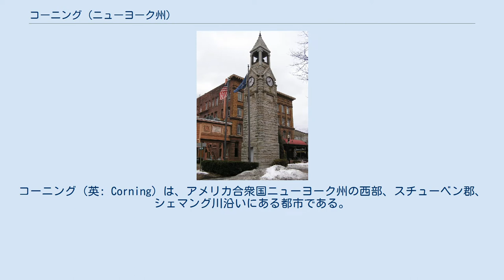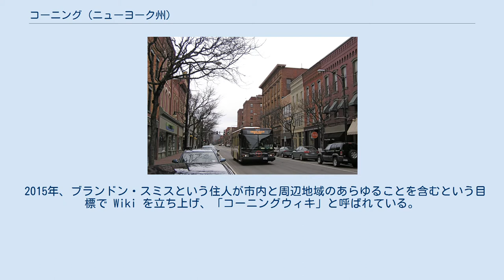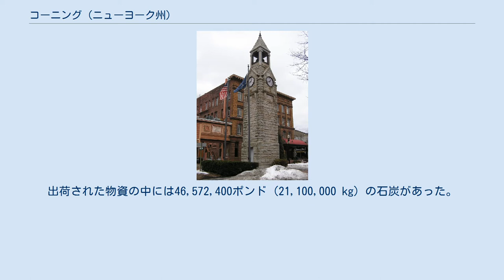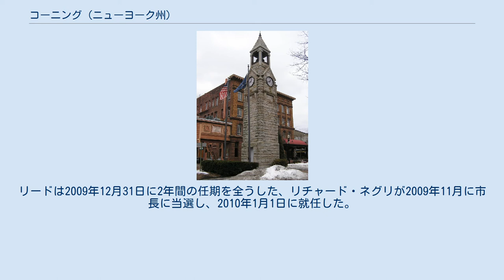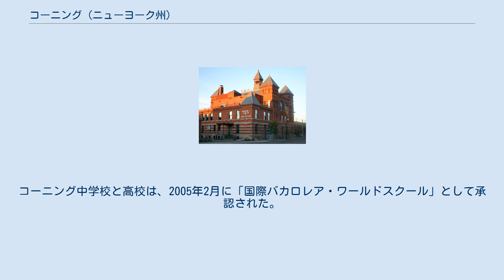コーニング (ニューヨーク州)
スチューベン郡_(ニューヨーク州)
コーニング（英: Corning）は、アメリカ合衆国ニューヨーク州の西部、スチューベン郡、シェマング川沿いにある都市である。
2010年国勢調査での人口は11,183 人だった。
スチューベン郡では人口最大の自治体である。
市名はオールバニの金融家で鉄道会社役員であり、コーニングを発展させた会社の投資家だったエラスタス・コーニングにちなんで名付けられた。
 ロックウェル博物館 ガファー地区にあるマーケット通り コーニング市はスチューベン郡では南東部、同名のコーニング町の西端にある。
 市内にはフォーチュン500に入るコーニング・インコーポレイテッド、元の「コーニング・グラス・ワークス」の本社があり、工業、科学技術用にガラスとセラミック製品を製造している。
 市内にコーニング・ガラス博物館もあり、古いものから新しいものまでガラスに関して世界でも最も包括的な収集品を収めている。
この博物館にはラコー図書館があり、世界でも最大級に重要なガラスの研究所になっている。
 市内にある文化的な呼び物として、ロックウェル博物館がある。
ここには過去40年間にロバート・F・ロックウェルとハーサ・ロックウェルが集めたアメリカ西部の絵画と彫刻の重要な収集品がある。
雑誌「アメリカン・スタイル」が選ぶアメリカ合衆国の小さな都市で芸術の目的地になる25傑の1つに、コーニングが上げられてきており、最近では2010年6月に作られたリストだった。
市内である文化的行事や歴史的な目印の多くがコーニングのガファー地区を舞台にしている。
 コーニング・カントリークラブでは1979年から2009年の毎年、全米女子プロゴルフ協会のコーニング・クラシックを開催してきた。
近くのビッグフラッツ町にあるエルマイラ/コーニング地域空港から商業航空便を利用できる。
 市内では2006年ニューヨーク州A級フットボール選手権が開催された。
 2003年、チャールズ・R・ミッチェルとカーク・W・ハウスが、アーカディア・パブリッシングの「イメージ・オブ・アメリカ」シリーズの歴史的写真集として『コーニング』を制作した。
写真はコーニング・ペインテッド・ポスト歴史協会の収集品から集められた。
 2013年、ランド・マクナリーのアメリカで最良の小さな町リストで、コーニングンは最終選考に残った町の中でも「最も楽しい」町に挙げられた。
 2008年、コーニングは飲料水のフッ素添加を禁止した。
2006年、市政委員会がフッ素添加を承認していた。
2007年、地元住民のカーク・ハットルストンから、命題1号と呼ばれる請願が出された。
命題1号は、非公式の結果で1,287票対1,222票という接戦でフッ素添加禁止案が通った。
 2015年、ブランドン・スミスという住人が市内と周辺地域のあらゆることを含むという目標で Wiki を立ち上げ、「コーニングウィキ」と呼ばれている。
 コーニングの町で最初の入植があったのは1796年のことだった。
後にコーニング市となる地域に近かった。
そのコミュニティは1848年にビレッジとして町とは別に取っておかれた。
コーニングは1890年に市として法人化された。
ガラス産業が発展すると、コーニングは「結晶の都市」と呼ばれるようになった。
 コーニング初期の産業は製材業だった。
最初の開拓者が地域の水系を使って丸太や加工材を下流のバイヤーの所まで運んだ。
このことで大型の製材所が出来て発展に寄与した。
木材が減ってくると材木の筏流しも衰退した。
一時期、コーニング地域の製材所は世界最大級という評判があった。
木材が無くなった後、大型製材所は新しい森林を求めて北に移動した。
 コーニングからシェマング川を挟んで東は、シェマング運河水系の支線運河の場所であるギブソンという小集落がある。
コーニングの初期繁栄の幾らかはこの支線運河水系のあったことから来ていた。
コーニングから運び出さされる貨物には、亜瀝青炭、木材、タバコ、穀物、ウィスキーがあった。
1850年の運河を使用した季節である4月22日から12月11日、新聞によると1,116隻の船がコーニングを出発していた。
この年の通行料は54,060.39ドルだった。
出荷された物資の中には46,572,400ポンド (21,100,000 kg) の石炭があった。
運河が最大に利用された平時の年は1854年であり、270,978トンの貨物が輸送された。
南北戦争によって異常な量の輸送が行われ...